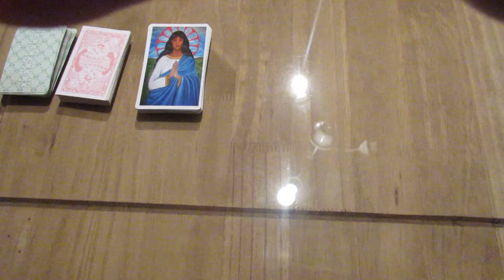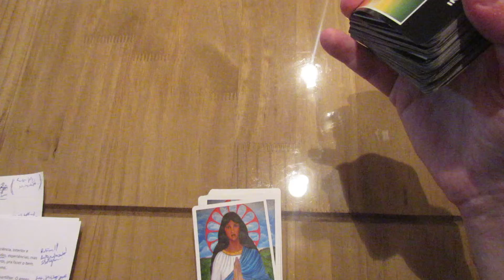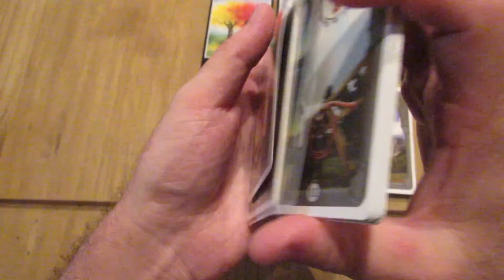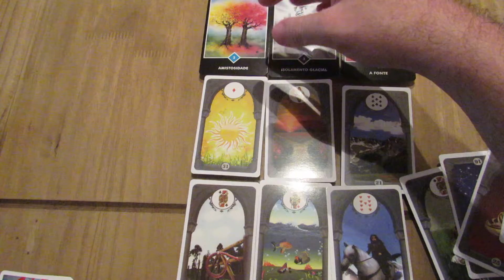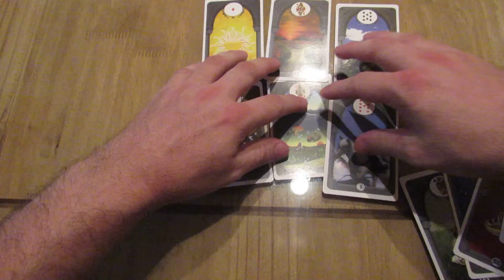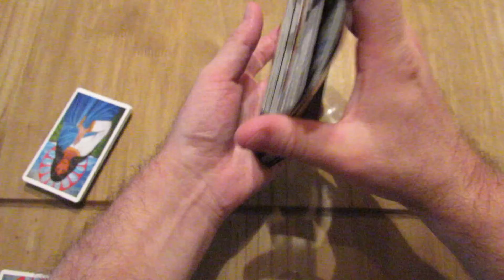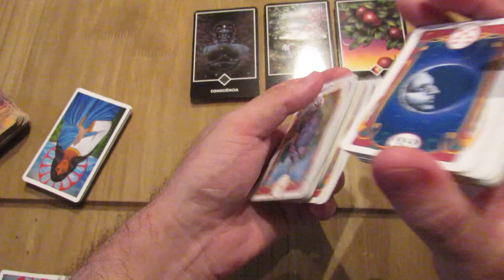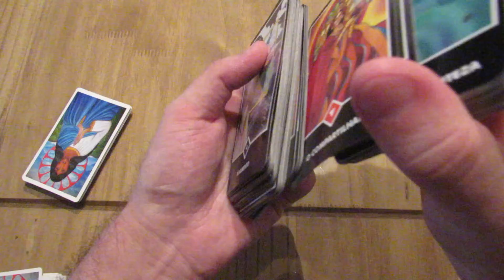O que ele(a): pensa, sente, esconde e qual o futuro da relação? Tarô, Cartas 004 Parte 3 próx. vídeo